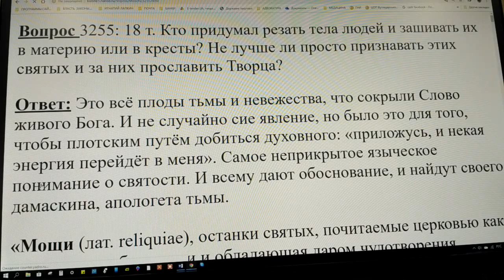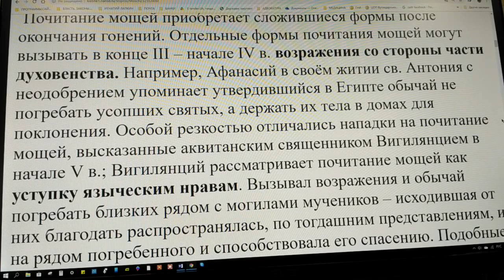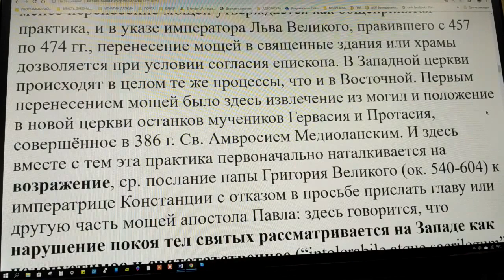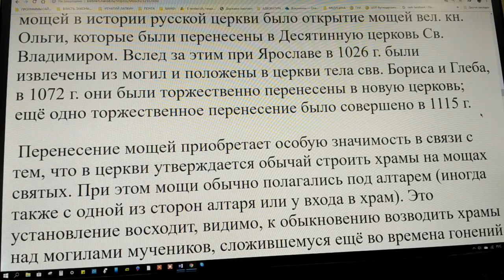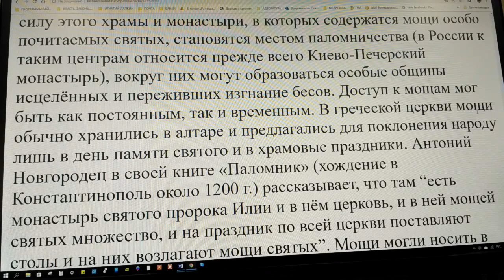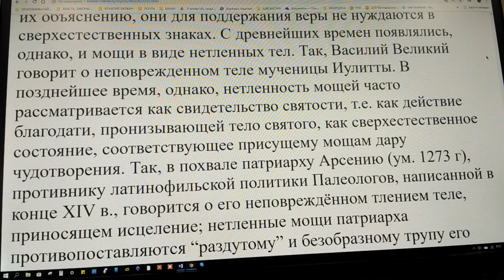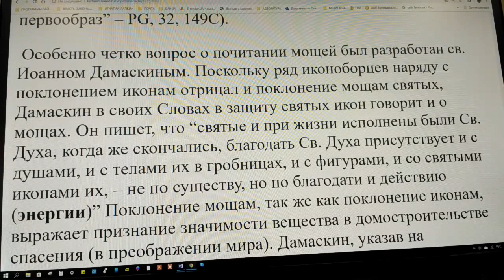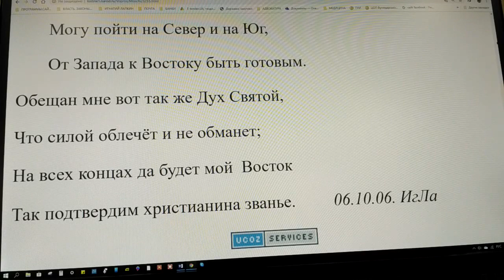3255. Кто придумал мощевики?